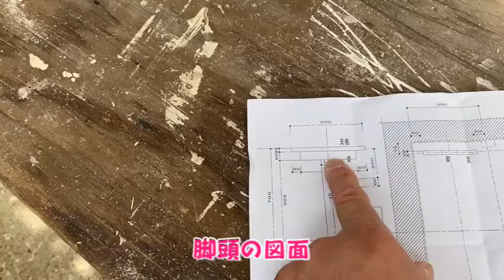置く場所に会わせた机を作る！ ダイジェスト動画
作業用テーブルが欲しい！余り費用も掛けたくないのでＤＩＹ的に机を作りました。やっぱりお金がもらえるような手作り机は簡単には作れません！